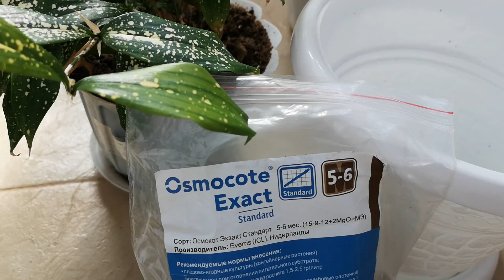Драцена годсефа очень медленно растет. Пересадка драцены. Комнатные цветы. //Валентина Земскова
Всем здравствуйте! В этом видео покажу драцену годсефа, которая очень медленно растет. И вместе с вами ее пересадим.